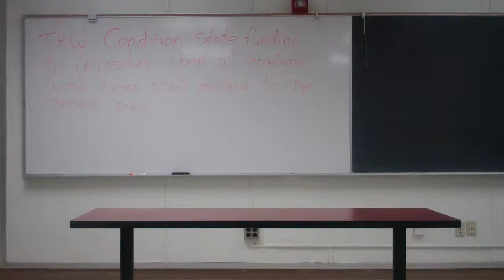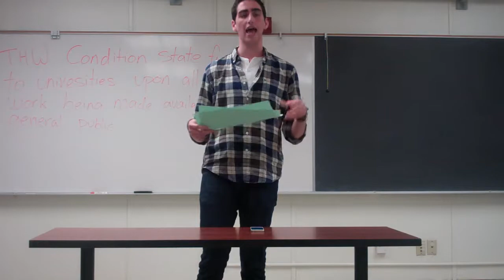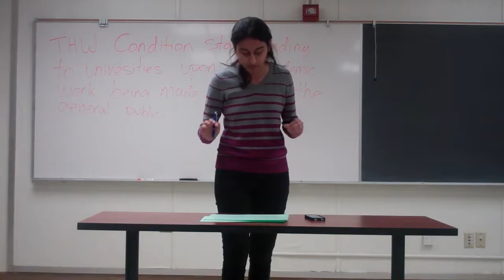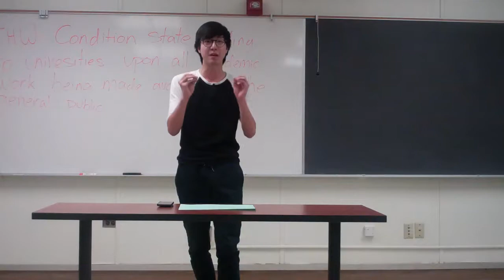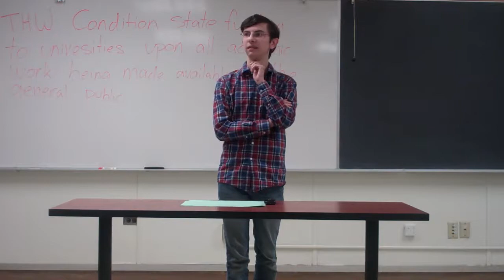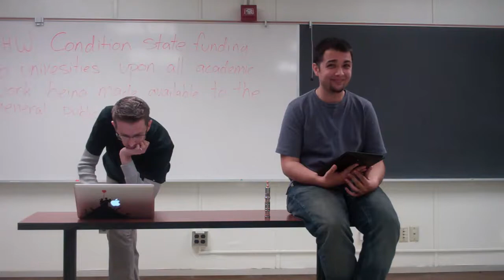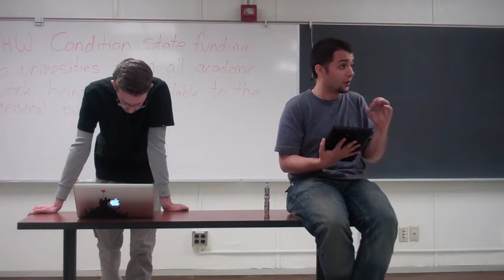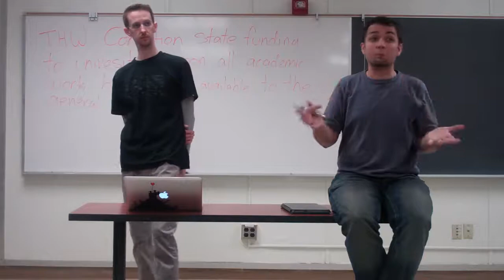UCLA DEBATE ON EDUCATION: SHARING THE KNOWLEDGE 2/3/15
UCLA DEBATE UNION:  THW CONDITION STATE FUNDING TO UNIVERSITIES UPON ALL ACADEMIC WORK BEING MADE AVAILABLE TO THE GENERAL PUBLIC. 2/3/15